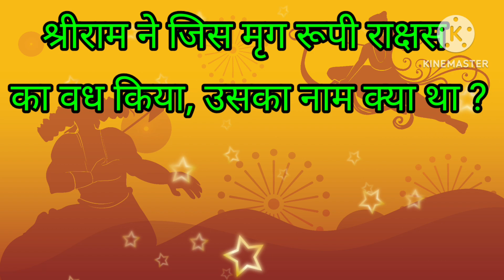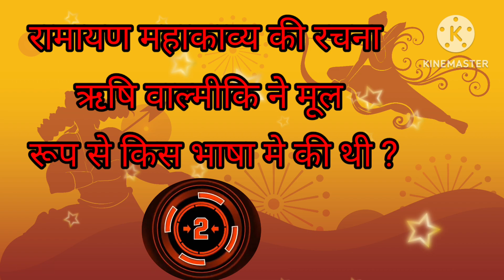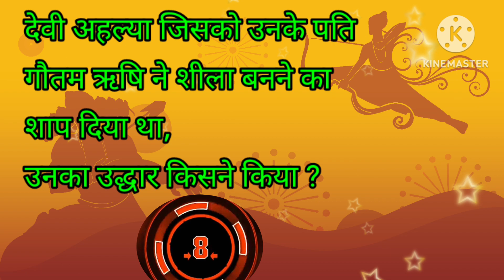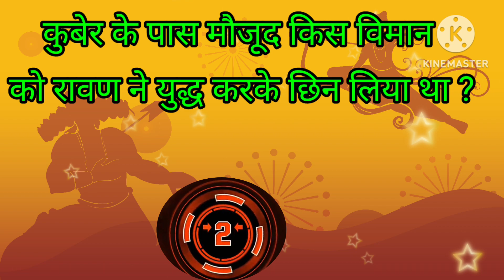रामायण मे हनुमान जी को उनकी खोई हुई शक्तियों का किसने स्मरण कराया था ?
रामायण में हनुमान जी को खोई हुई सकती किसने याद दिलाई थी
हनुमान भगवान को उनकी खोई सकती किसने फिर से याद दिलाई
हनुमान जी को उनकी खोई सकती रामायण में किसने याद दिलाई थी

यह वीडियो आप सभी लोगो को रामायण के युद्ध के दौरान हनुमान जी सकती के बारे में बताने के लिए बनाया गया है